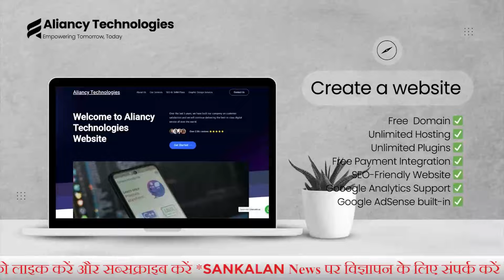Chatra : भाजपा के घटक दल आजसू के कार्यकर्ता चतरा में भाजपा प्रत्याशी से नाराज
chatra